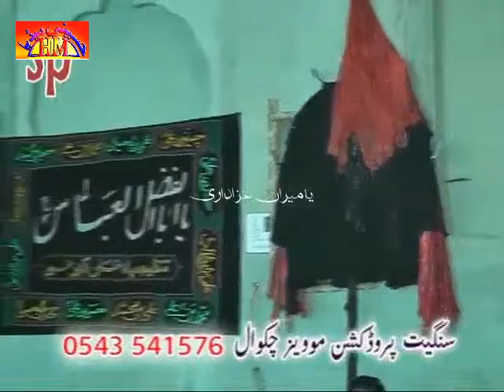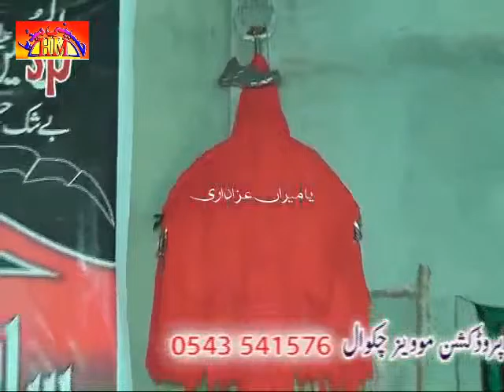Zakir Ansar Abbas Jafry | 21 Safar 1436 - 2014 - Mureed Chakwal